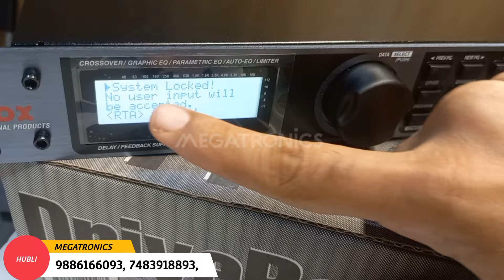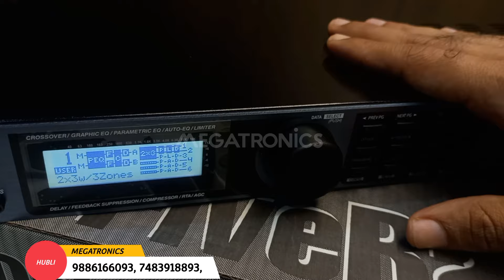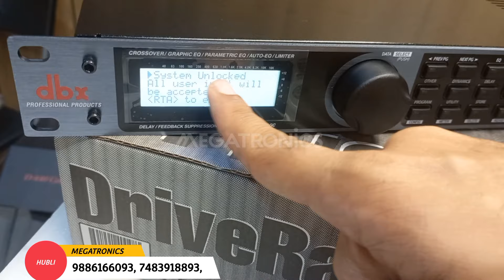PART 4. DBX 260. How to Lock and Unlock DriveRack 260. DJ Sound System Wholesale Market Hubli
DBX 260 Digital Crossover
DBX 260 Digital Crossover How to Detect Original or copy? DJ Wholesale Market Hubli
Dual 18 inch cabinet for 18 inch driver full Vibration